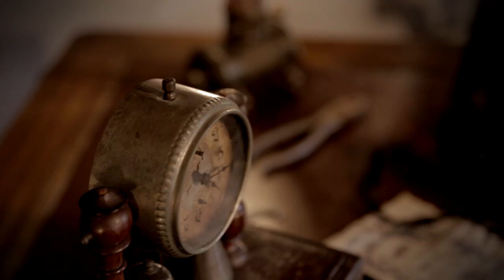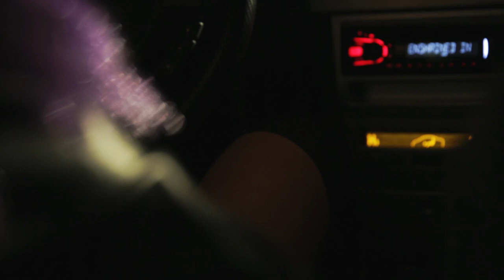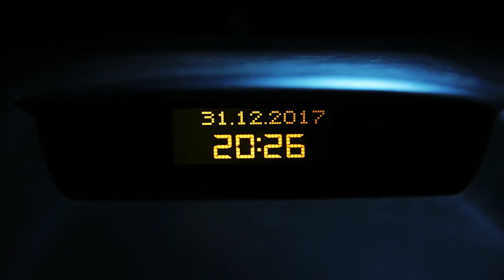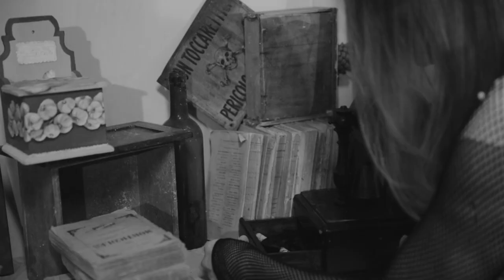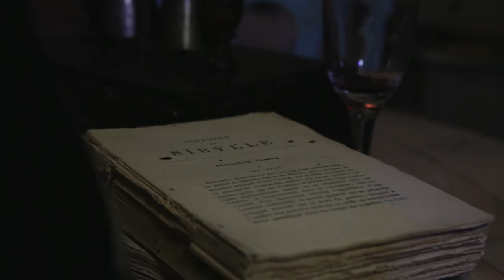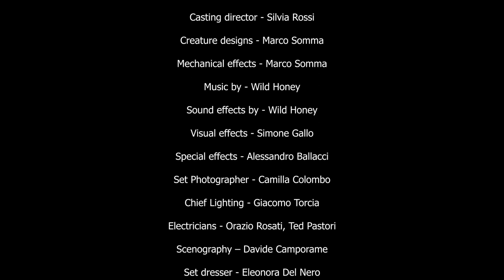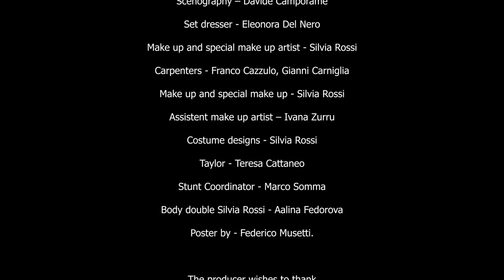TEMPUS FUGIT - Never look back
TEMPUS FUGIT
Never look back
the short movie

Directed by: Simone Gallo
Subject and Screenplay: Marco Somma

Tina - Silvia Rossi
David - Stefano De Ioanni
Mike - Vittorio Cirino
Knives Maid - Camilla Colombo
Keys Maid - Elena Sacchini
Scissors maid - Elise Menna

Art director - Marco Somma
Editor - Simone Gallo
Script supervisor - Valentina Bentivoglio
Camera operator - Alan Manetti
Casting director - Silvia Rossi
Creature designs - Marco Somma
Mechanical effects - Marco Somma
Assistant special effects - Claudio Fulgoni, Ben Pagliati
Sound effects by - Wild Honey
Visual effects - Simone Gallo
Special effects - Alessandro Ballacci
Set Photographer - Camilla Colombo
Chief Lighting - Giacomo Torcia
Electricians - Orazio Rosati, Ted Pastori
Scenography - Marco Somma
Set dresser - Eleonora Del Nero
Make up and special make uo artist - Silvia Rossi
Carpenters - Franco Cazzulo, Gianni Carniglia
Make up and special make up - Silvia Rossi
Costume designs - Silvia Rossi
Taylor - Teresa Cattaneo
Stunt Coordinator - Marco Somma
Body double Silvia Rossi - Aalina Fedorova
Poster by - Federico Musetti.

Special thanks to Gabriella Brioschi, Marilena Stingu, Maddalena Gattoni, Francesco Trunfio.